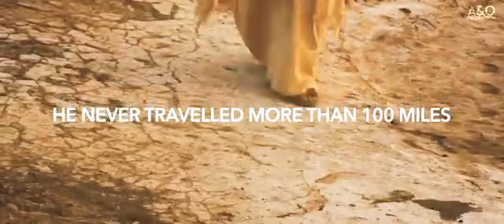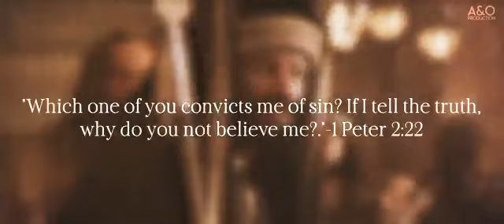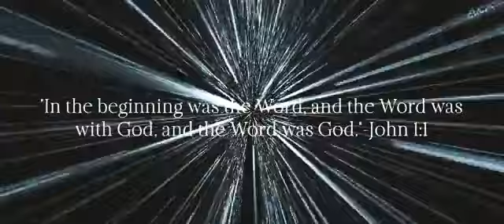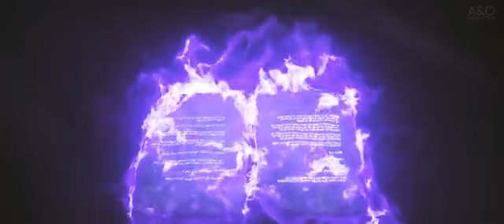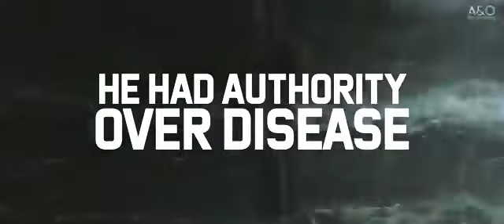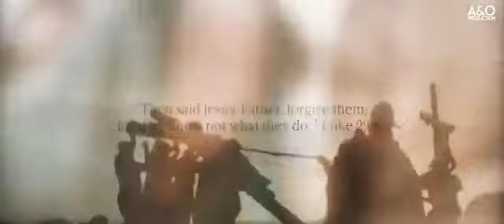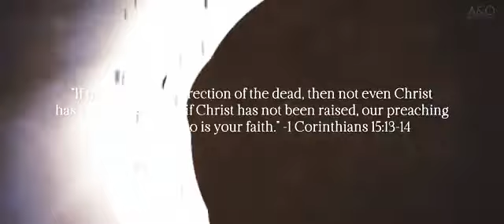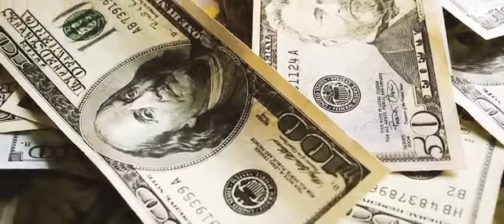Billy Graham - Who is Jesus ?